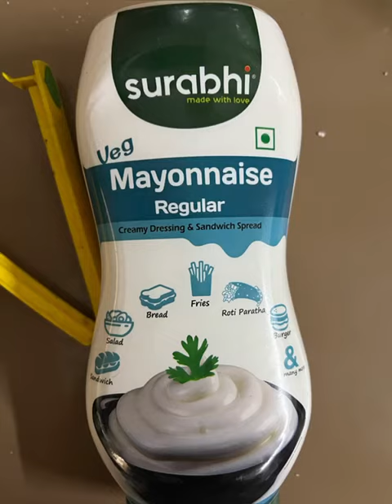Thanda,thanda,cool,cool.Specil for Summer. Children can also make it. Enjoy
A ☀ day special. fridge cool, healthy dish. controls the weight. gives quick energy.